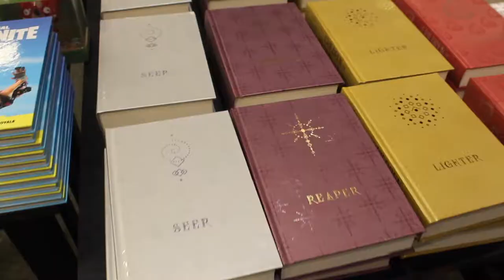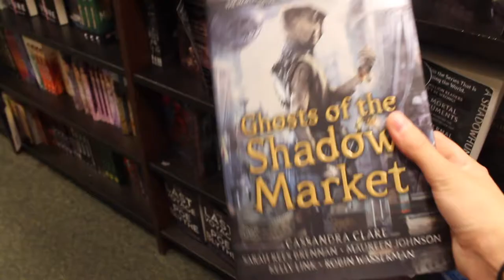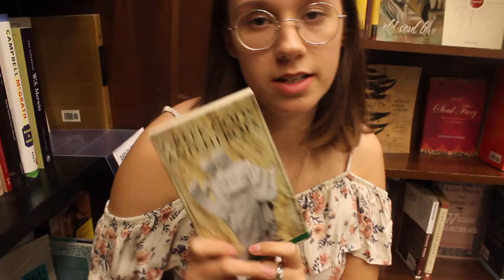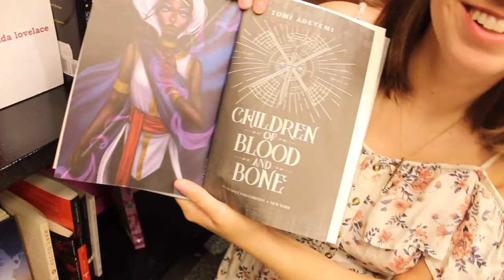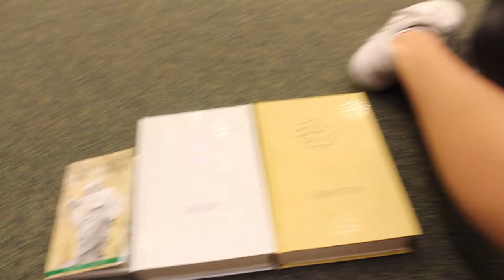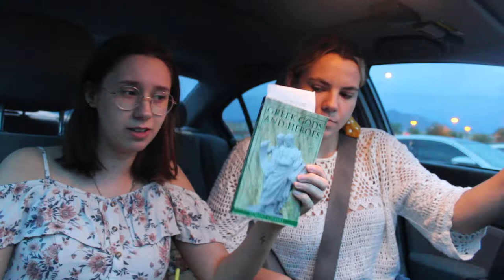Bookstore Vlog with My Best Friend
Hi everyone! I hope you enjoy this vlog of my best friend and I hanging out at Barnes and Noble! We do this all the time but this time decided to vlog it. Enjoy!
xx Tori